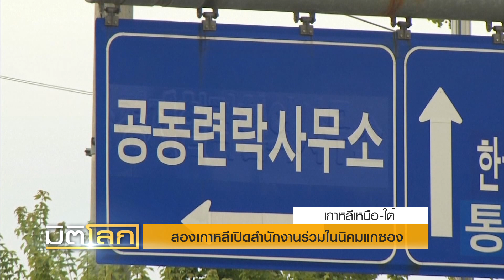สองเกาหลีเปิดสำนักงานร่วมในนิคมแกซอง